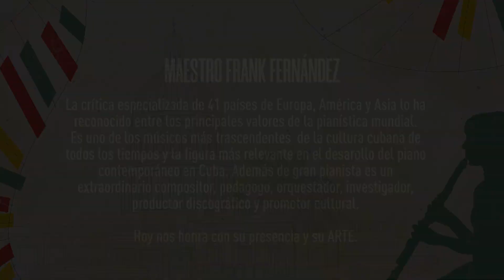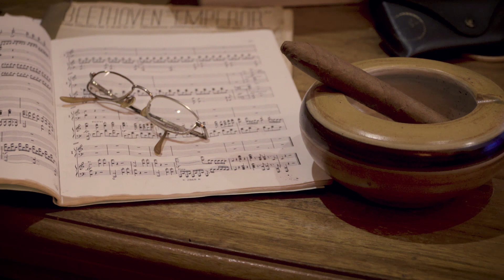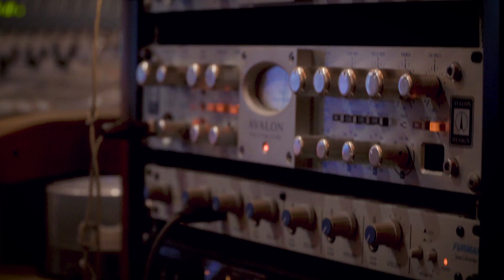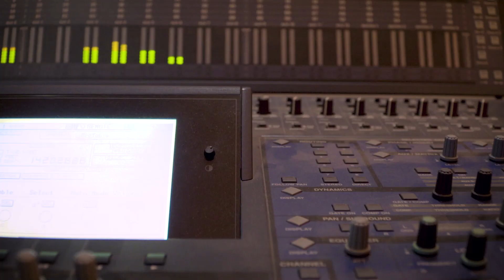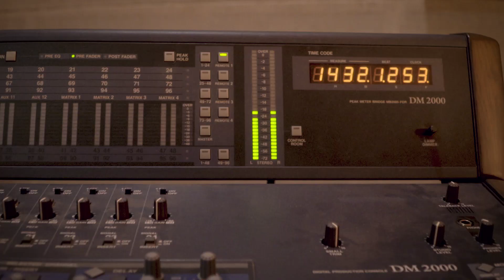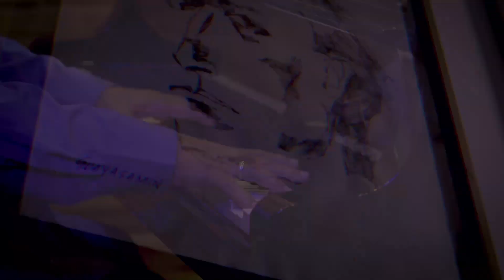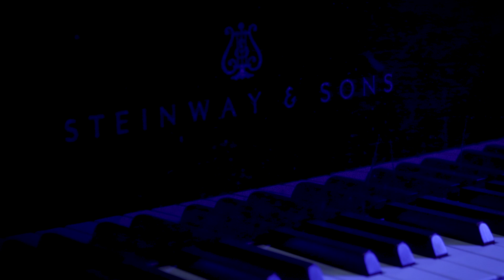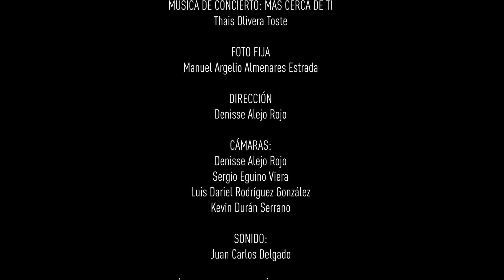Concierto Estamos Contigo de Frank Fernández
Hoy presentamos el concierto de Frank Fernández

Temas musicales:
1- Tema de amor de tierra brava
2- Suite para dos pianos
3- I. Bolero
4- Vals Joropo
5- Conga de mediodía
6- Habanera de cuna
7- Zapateo por derecho
8- Tema de amor de la gran rebelión

Intérprete: Frank Fernández (piano)

Programa producido por el Centro Nacional de Música de Concierto y el Teatro Auditorium Amadeo Roldán del Instituto Cubano de la Música en colaboración con Dual Estudio.
Diseño de Campaña: Música de Concierto: Más cerca  de ti. Thais Olivera Toste
Dirección: Dennise Alejo Rojo